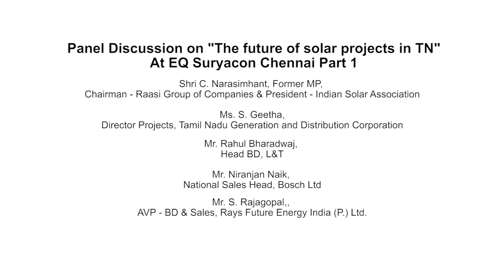Part 1/2 - Inaugural Session on "Future of solar projects in TN" at Suryacon Chennai 2018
Panelists -

• Dr. T.Prabhakara Rao, IAS (R) , Member, Tamil Nadu Electricity Regulatory Commission
• Ms. S. Geetha, Director Projects, Tamil Nadu Generation and Distribution Corporation
• C. Narsimhan, Former MP, Chairman - Raasi Group of Companies & President - Indian Solar Association
• S. Rajagopal, AVP - BD & Sales, Rays Future Energy India (P.) Ltd.
• Rahul Bharadwaj, Head BD, L&T
• Niranjan Naik, National Sales Head, Bosch Ltd
• Nataraj. S, AVP-Renewable Energy Projects, Swelect Energy Systems Ltd.